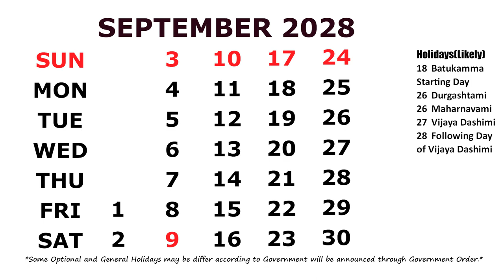September Calendar 2028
Calendar September 2028 with Holidays.  *Some Optional and General Holidays may be differ/change according to Government will be announced through Government Order. I am a Blogger and You Tuber.